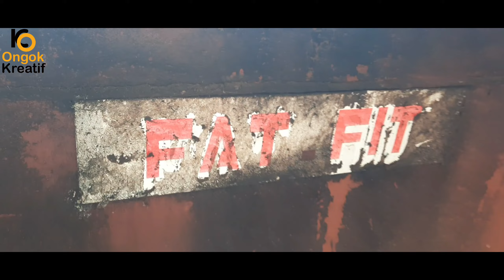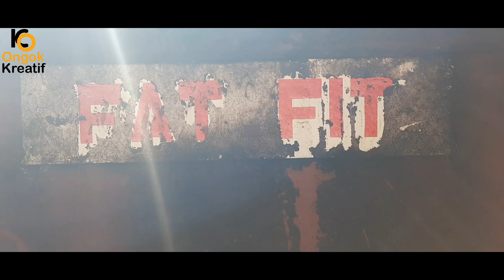PENGENALAN BAK FAT PIT DAN CARA KERJANYA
Bak fat pit adalah bak penampungan dan pengendapan sludge yang berasal dari kondensat stasiun rebusan dan stasiun klarifikasi. Sludge merupakan cairan yang mengandung minyak, air dan kotoran